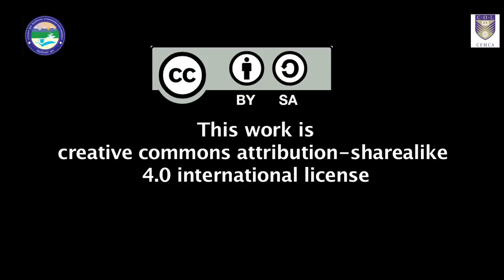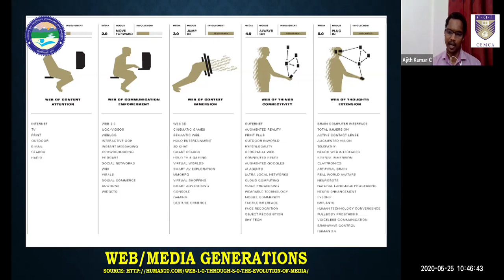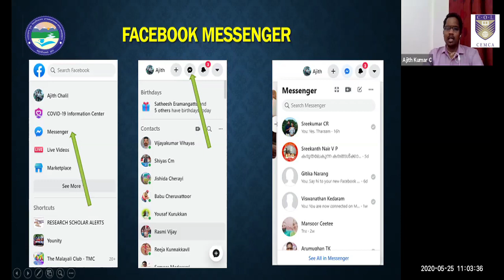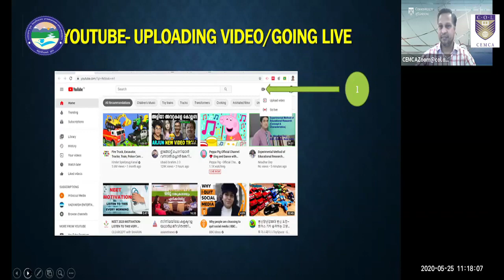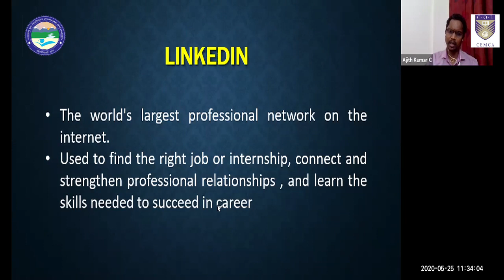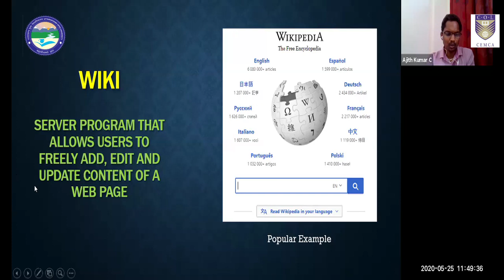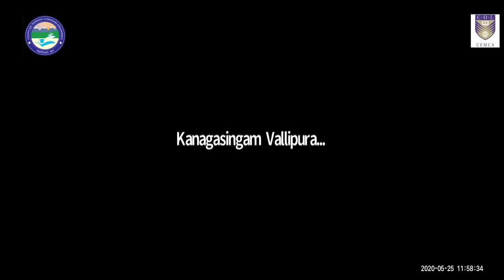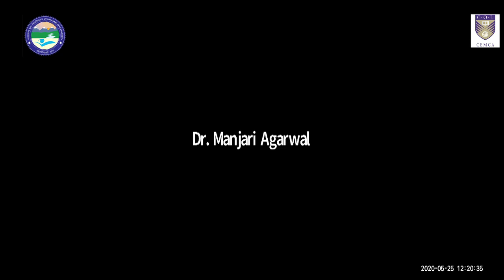DAY5 : CEMCA-UOU Workshop